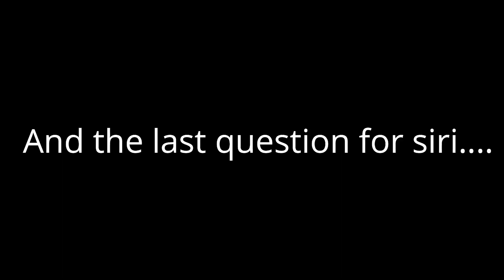What if Siri was Nepali??||Comedy Video||B-Dox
This is how Nepalese use siri.Are you one of them comment down!!